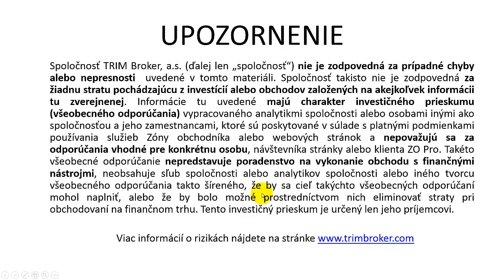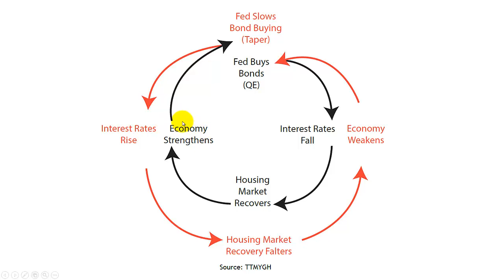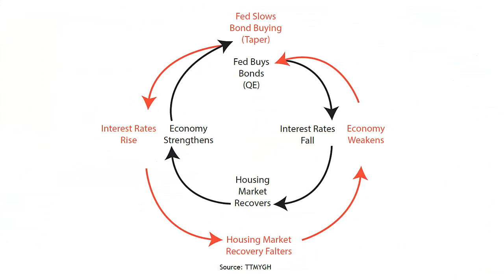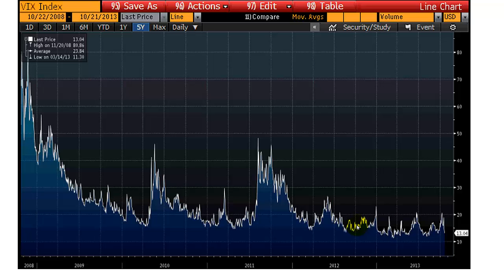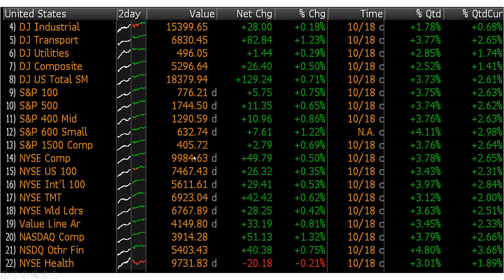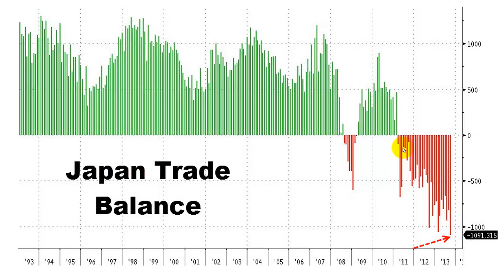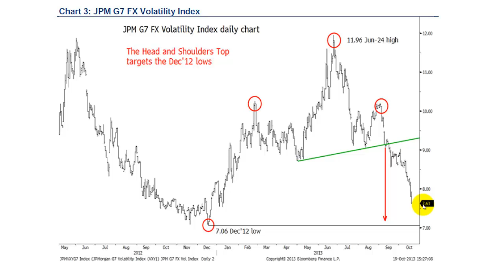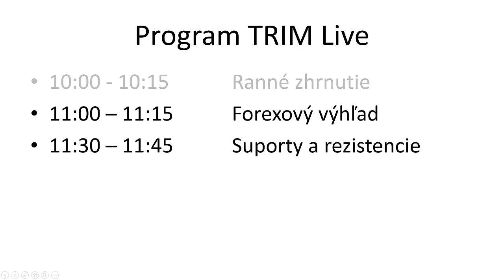Ranné zhrnutie 21.10.2013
Akcie v rastovom móde a dolár v pokračujúcom poklese kvôli odloženému taperingu